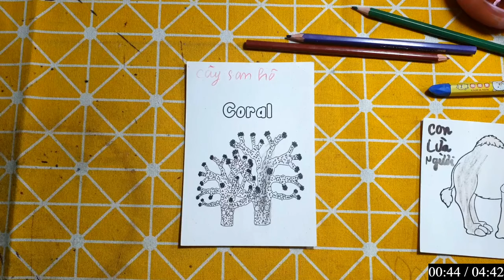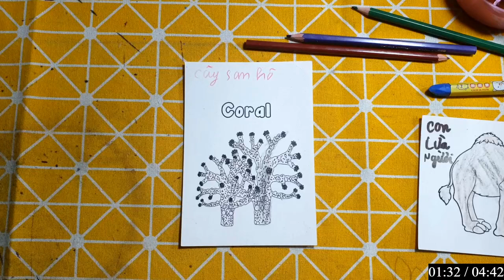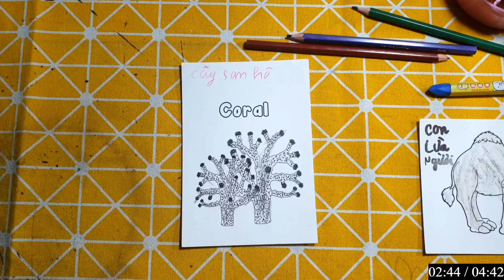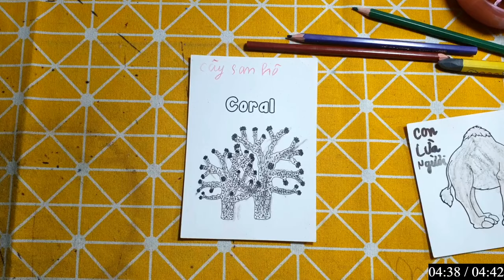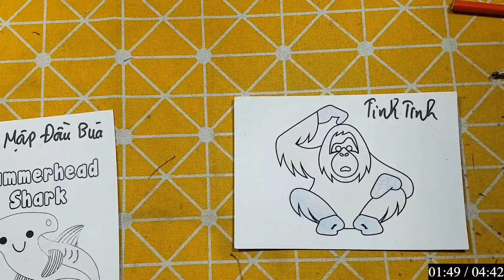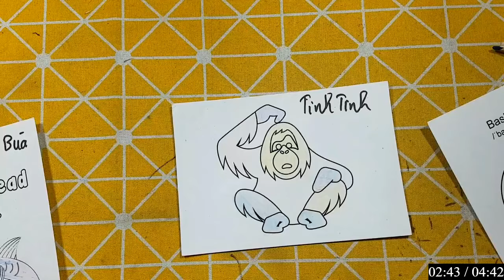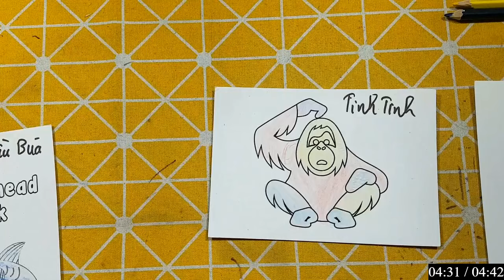Repair man | Cách cắt dán và cách vẽ đồ vật, con vật đơn giản bằng giấy: CON SAN HÔ DƯỚI BIỂN